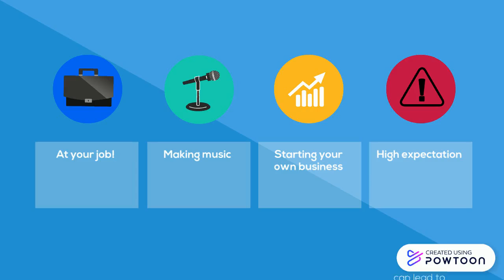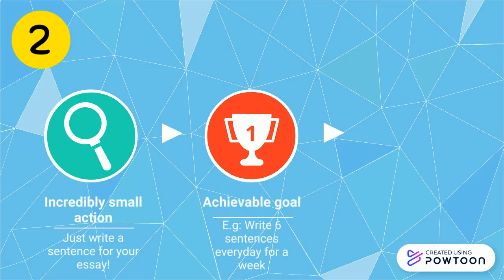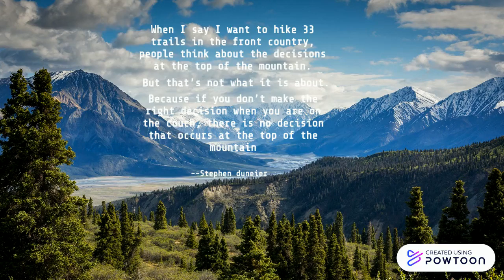Mindsets to BEAT procrastination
Do you procrastinate? This is a short video aimed to improve your fights against procrastination by using different simple mindsets. Hope it helps!